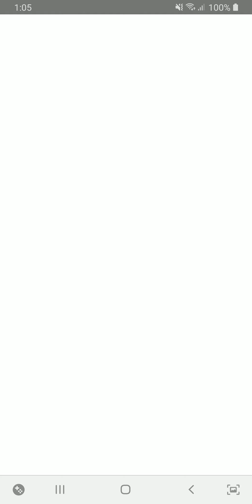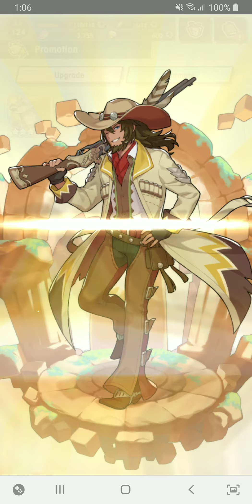[Dragalia Lost] 2nd Year Anniversary Updates - Manacaster Showcase: 3☆ Scorching Sharpshooter Joe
Unit: 3☆ Scorching Sharpshooter Joe (Attack)

Skills:

Lightstream Shot
Skyward Support

Co- Ability:

Gauge Accelerator +4%
Chain Co-ability: (Light) HP 60% = Strength +1%

Abilities:

Evader's Devastation I
Poison Res +25%
Poison Res +25%

Battle Showcase: 10:25 Ft. Thor (Dragon)

Void Battles:

- Ebon Chimera Strike: Standard

- Ebon Chimera Strike: Expert